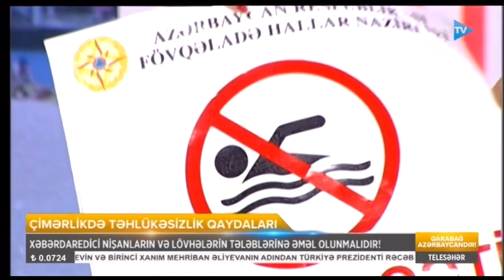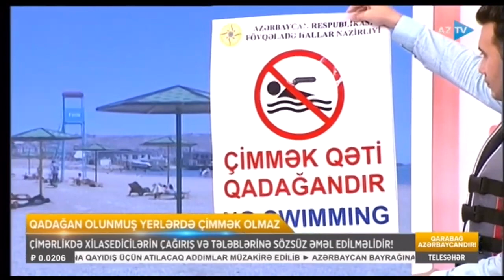Çimərliklərdəki xilasedicilər, dalğıclar (13.06.2023)